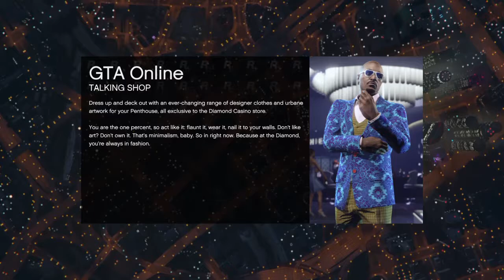First time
You noobs